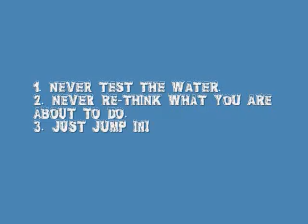Polar Bear Plunge 2009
New Years Plunge